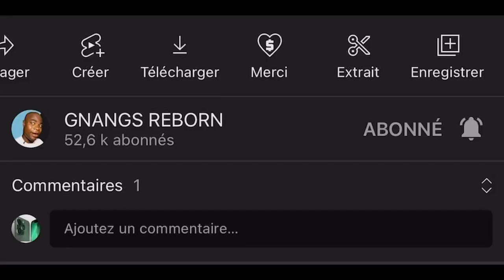Les Démons ne connaissent pas le 31 Décembre, Ni les jours de fete